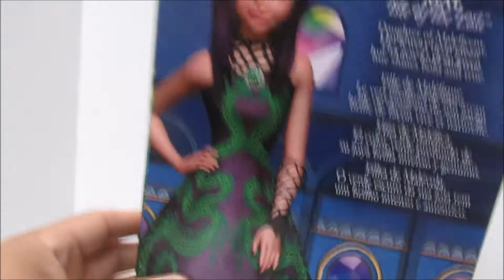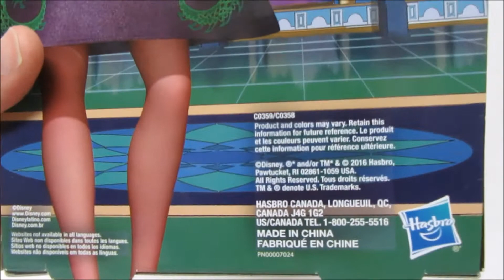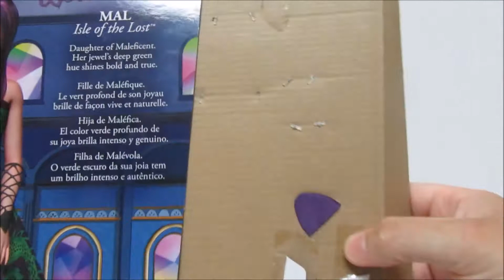Disney Descendants Wicked World Mal Jewel Bilee & FAO T-rex Dinosaur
Mal (the daughter of Maleficent) is back for another super fun, family friendly toy video review. So please join us as we sort of review the Disney Descendants Wicked World Mal Jewel Bilee action figure!!! Also, there will be dinosaurs!!!

For more about this outfit check out, Descendants: Wicked World Season 2, and below for a brief synopsis:

“All the AKs and VKs excitedly plan for Auradon’s Jewel-bilee ceremony, where for the first time, the VKs will each receive their precious birthright jewel. But Mal begins to act truly evil once she discovers her Jewel is mysteriously missing! At the same time, a new VK secretly appears in Auradon, bringing with him his own nefarious plans for the Jewel-bilee Gems. Mirror, mirror on the wall, who’s the baddest of them all?”

If you enjoyed this video and would like to see more then click on this